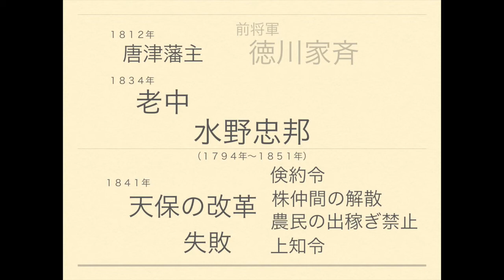日本の歴史を分かりやすく解説｜水野忠邦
元教師が解説。歴史上の人物を短くまとめました。
水野忠邦について詳しくは下のページで！！